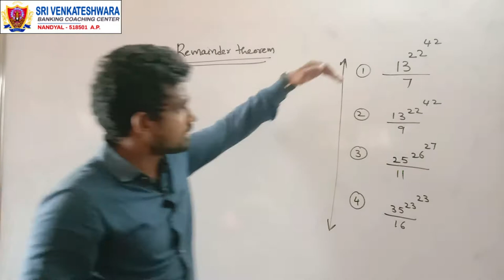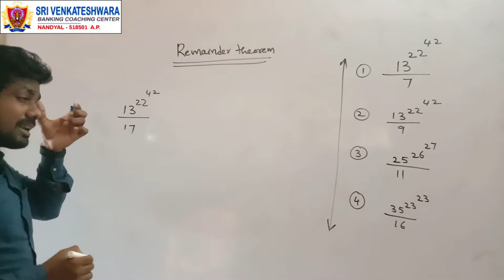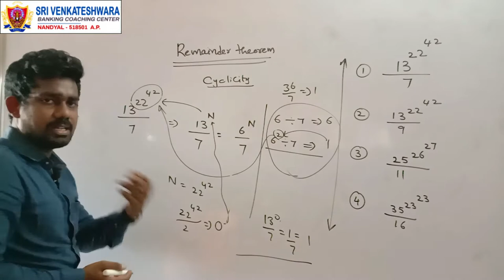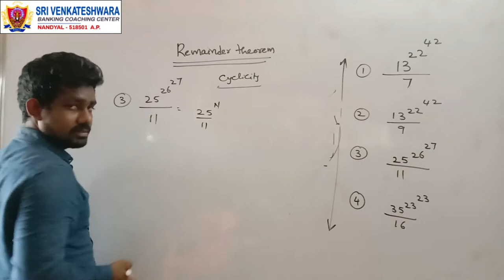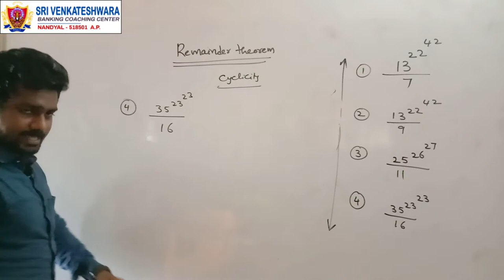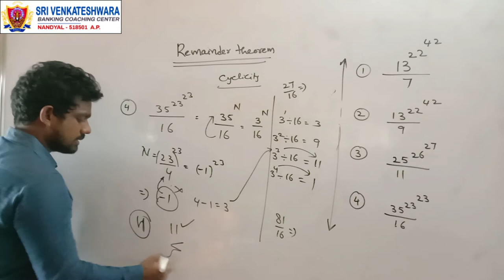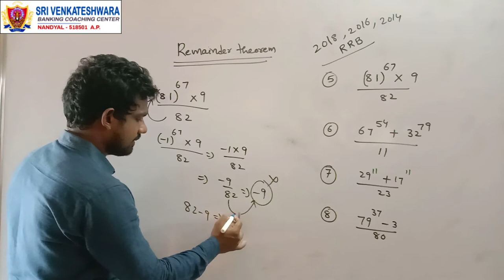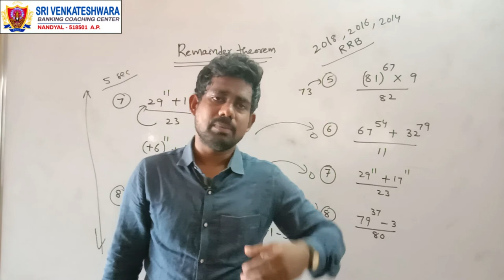Arithmetic - Remainder Theorem - 3 (SI/Police, RRB, SSC(chsl))